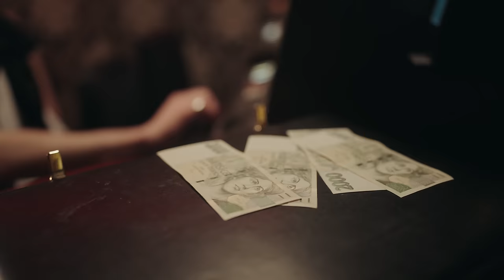Maďar Dan - Tak co more (OFFICIAL VIDEO)